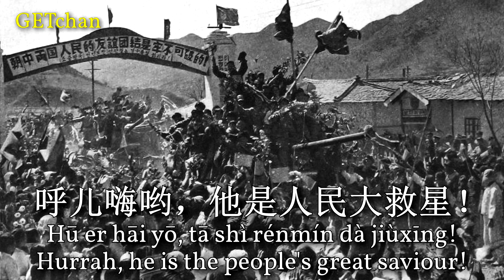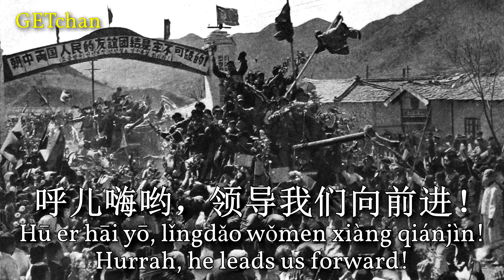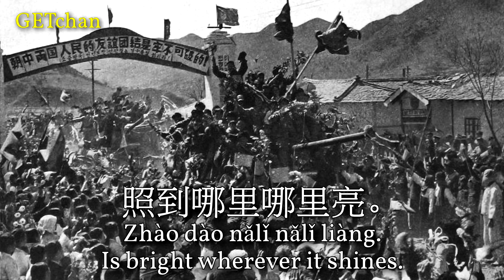东方红 - The East Is Red [1950]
The famous Chinese revolutionary song, sung in 1950 by a North Korean choir in celebration of the recent founding of the People's Republic of China. Digitised from an old shellac record.

Performer: Film & Radio Music Troupe (방송음악단)
Year recorded: 1950
Composer: Traditional
Year Composed: Early 1930s
Lyricist: Li Youyuan (李有源)
Year Written: 1942
Source: Shellac record "동방홍 / 세계민주청년행진곡"
Picture: Chinese troops leaving Korea, Spring 1958. The arch in the back says "The friendship and unity of the peoples of the Korea and China are unbreakable!" (朝中両国人民的友誼团結是牢不可破的！)